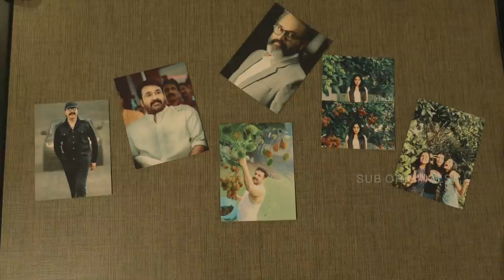ORU KADHAI SOLLATUMA | STORY TELLERS | SUB ORIGINALS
See how different story tellers try to convince their stories to a single producer!
This Channel is owned and operated by Sulthan Brothers Entertainment Pvt.Ltd

Directed by
Nithish Sahadev

Produced by
Al Jassam Abdul Jabbar
Al Sajam Abdul Jabbar
Al Jaseem Abdul Jabbar

Executive Producer
Chand Creations

D.O.P
Neeraj Ravi

Concept
Team SUBORIGINALS

Edit, Live Sound & DI
Thejus Joseph

Music
NBN

Sound Mixing
Krishnan Unni
Vishnu PC

Cast
Amit Mohan Rajeswari - Producer
Sandeep Pradeep -  Romantic Roman
Anuraj O.B - RemaKING
Agil Vinayak - Poetic Narrator
Anand Menon - Power Teller
Hrishikesh Vinod - Insane Detailer
Bong Chan Wook - Climax Guest Role

VFX
Sandeep Pradeep

Assosiate Director
Akhil Lailasuran

Assosiate Cameraman
Jijo Thomson

Production Controller
Hari Anand